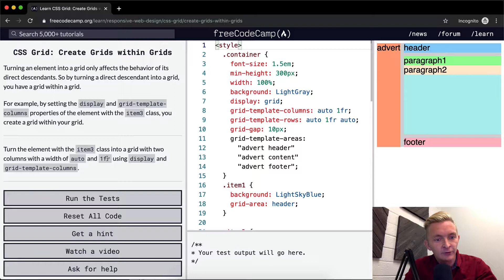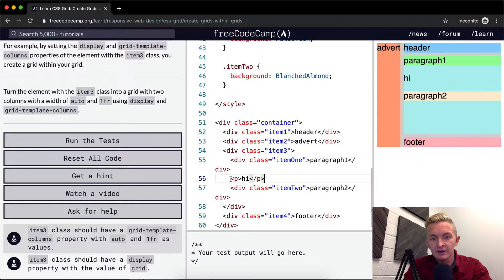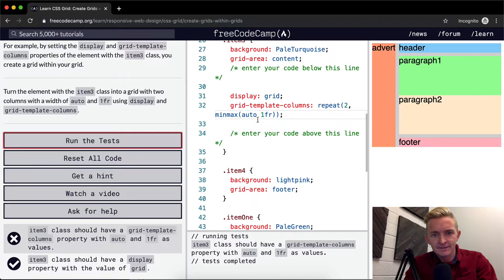CSS Grid - Create Grids within Grids - Free Code Camp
In this CSS Grid tutorial we create grids within grids. This tutorial is part of a collection of videos where I go over the Free Code Camp curriculum. Enjoy!